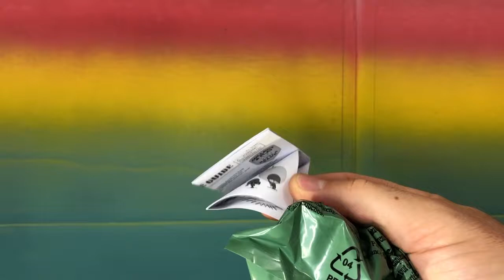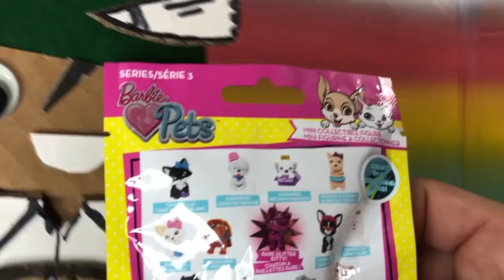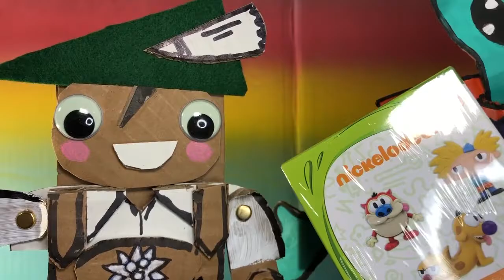005 The Wizard of Osbourne Part 1 of 2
Hey kids. Hoof and Huff release their first Double episode of Blind Box Tales. A two part episode. In this first episode, the boys unbox 5 blind box toys and show them off. Expect to see Roblox, Marvel characters, Barbie Pets, Little Green Men and more.

Based on the figures they unbox, they put their imaginations to work and create a play based on an old film in part two.